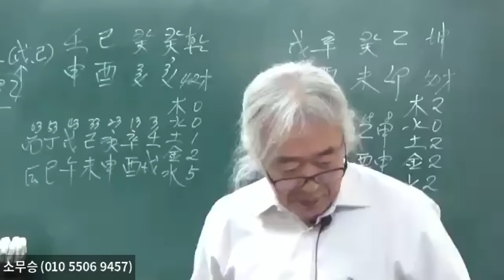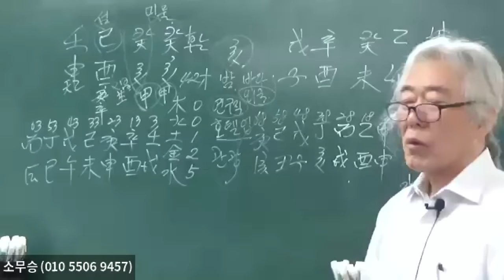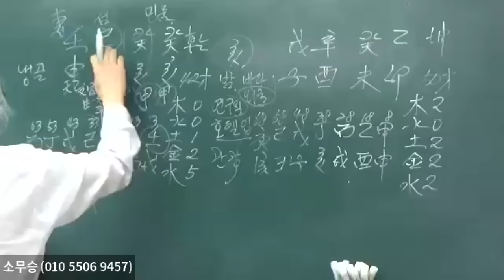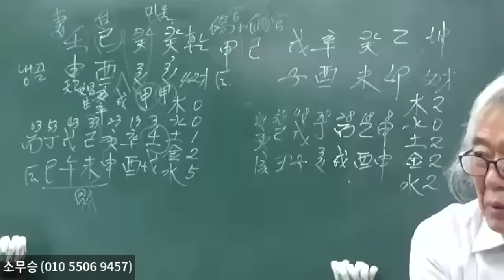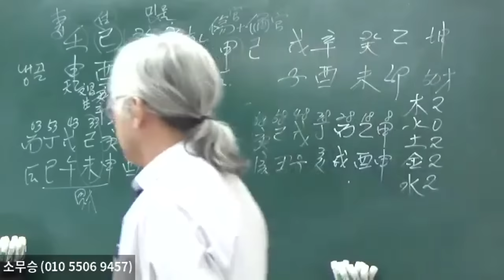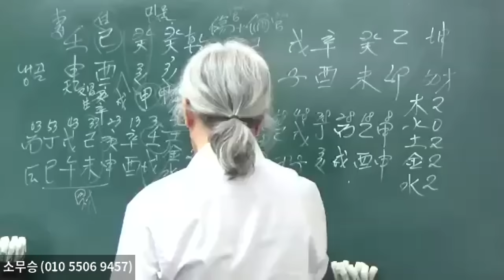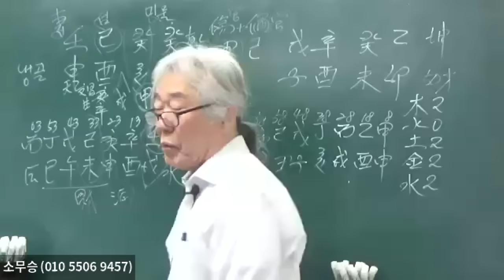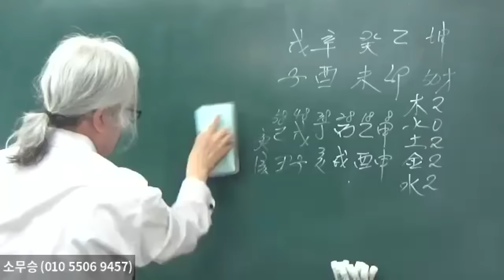재다신약이 맞을까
하실 수 있습니다. "소무승의 물,형상명리학"  과 "소무승의 물,형상통변론" 책은 전국 유명서점이나  인터넷에서 구입하실 수 있습니다.  저자에게 직접 구입하시면  ㅣ사인해 드립니다(010~5506~9457)